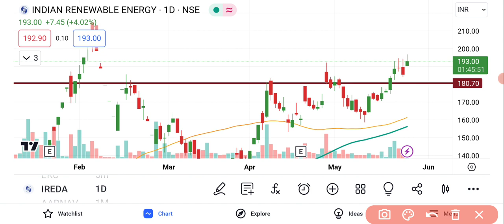IREDA Share Latest News | IREDA Share Target Price | IREDA Share Analysis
IREDA Share Latest News | IREDA  Share Price | IREDA Share News | Indian Renewable Energy Share

IREDA share market,
IREDA stock market,
IREDA stock,
IREDA share value,
IREDA stock price,
IREDA share,
IREDA stock,